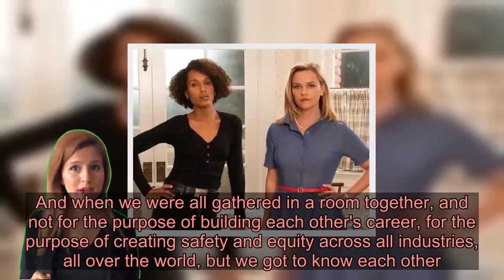See Reese Witherspoon and Kerry Washington in Little Fires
Washington talked about how this sort of work has become possible as kind of a "side result" of the Time's Up movement, because of how many women were gathering together to create all kinds of change.  "One of the extraordinary impacts of the Time's Up movement is that so many of us came together to try and advance the cause of equity and safety in the workplace, but in doing so we came together and we were no longer siloed," she said. "For so much of my career I had been told that, so and so actress was crazy, so and so actress was difficult, this other actress is bad news. And when we were all gathered in a room together, and not for the purpose of building each other's career, for the purpose of creating safety and equity across all industries, all over the world, but we got to know each other. And in that sisterhood we got to ask each other, how can we partner together to also create create more environments that are filled with equity and safety in our own industry as well."  "So, for me that's been one of the exciting results side results of coming together as a community is that we've been able to grow our friendships and also grow our professional relationships, not just for our own advancement," she continued. "But as producers we get to employ hundreds and hundreds of artists and activists and now we can do it in environments that are safe and and have values that embody our values."